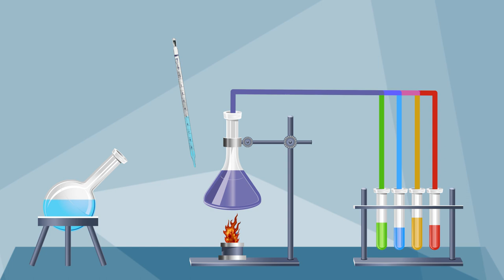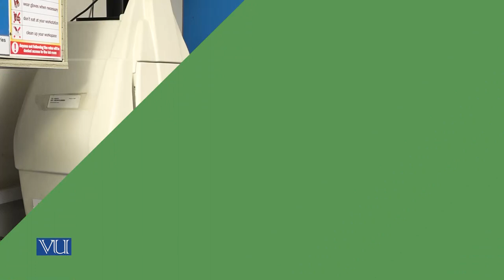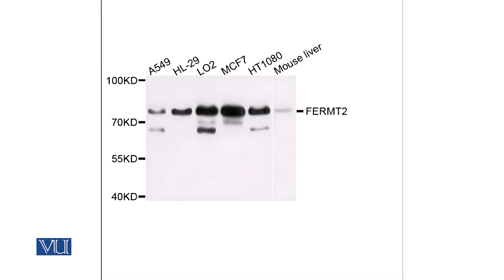Blotting Techniques | Essentials of Genetics (Practical) | BIO505P_Topic011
BIO505P - Essentials of Genetics (Practical),
Topic011 - Practical 11: Blotting Techniques,
By Dr. Ammad Aslam,
Bioinformatics and Computational Biology, Virtual University of Pakistan,